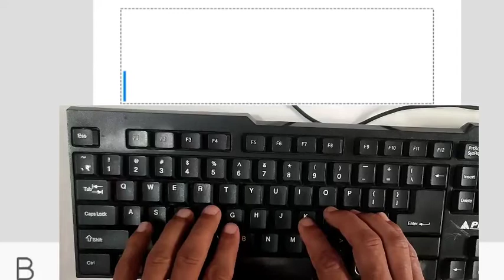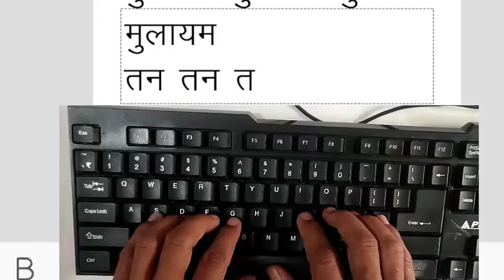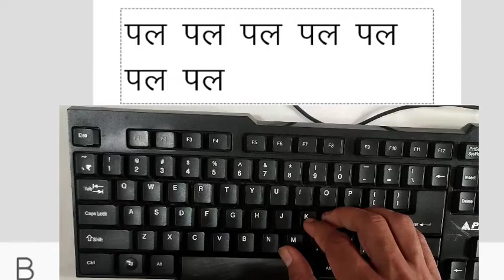Hindi Typing Course Day-15 ।। हिंदी टाइपिंग फ्री कोर्स